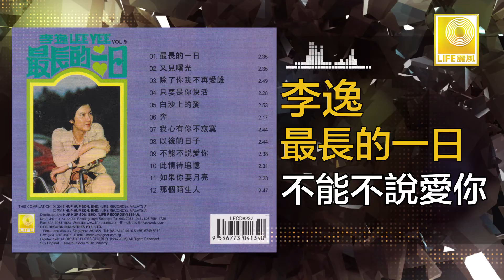李逸 Lee Yee - 不能不說愛你 Bu Neng Bu Shuo Ai Ni (Original Music Audio)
天皇巨星李逸1978推出的專輯，由香港太陽神樂隊伴奏，收錄了多首李逸百聽不厭的好歌如：“最長的一日”，“又見曙光”，“除了你我不再愛誰” 等。